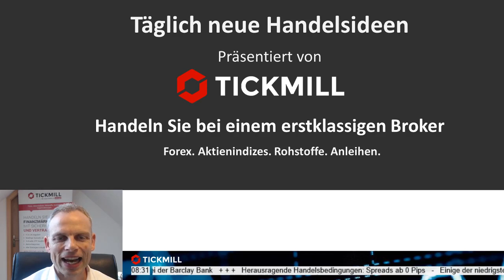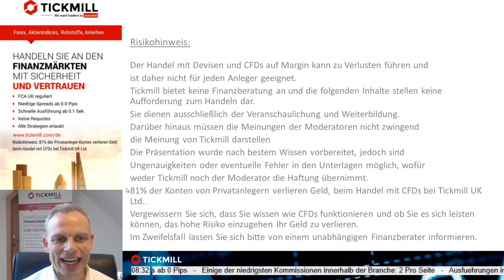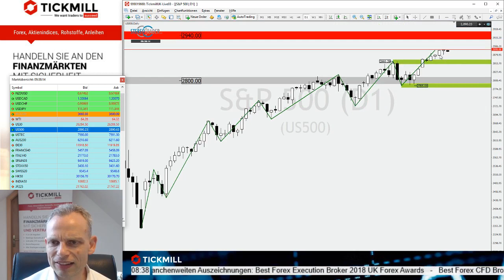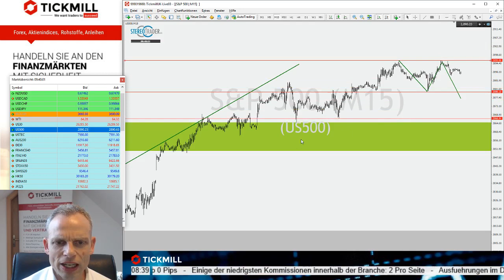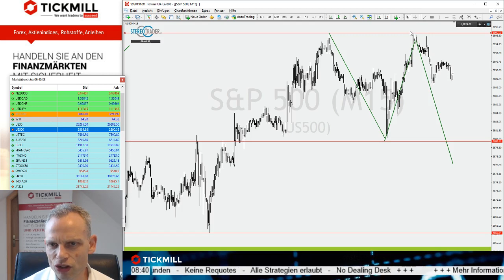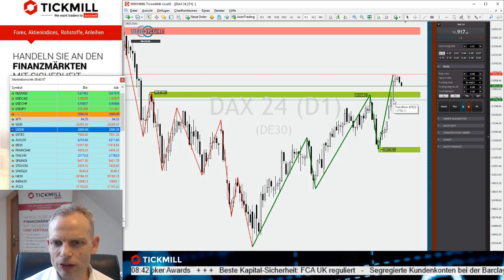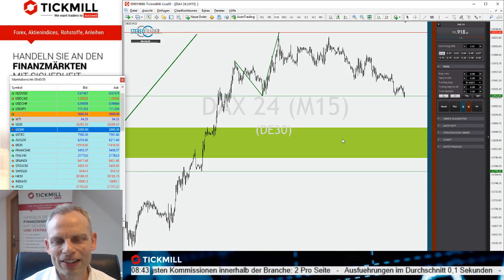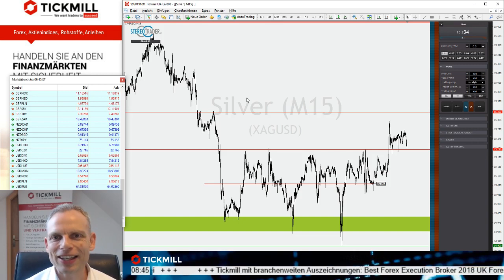Verschnauft der Dax nur kurz oder kommt eine Korrektur? - Tickmill's Handelsideen vom 09.04.2019